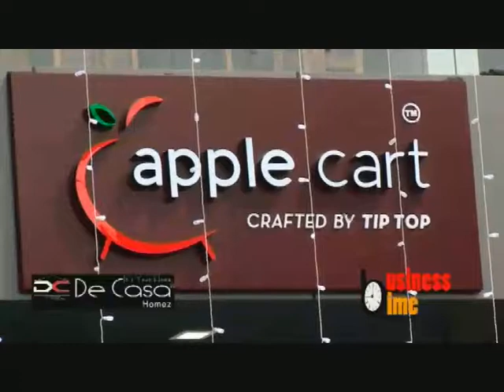De casa Business time Enter epp